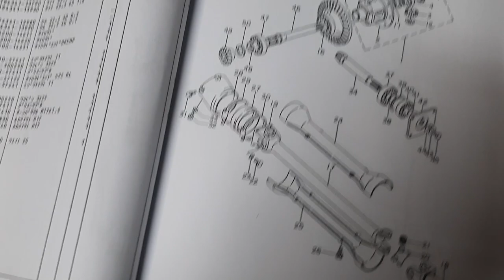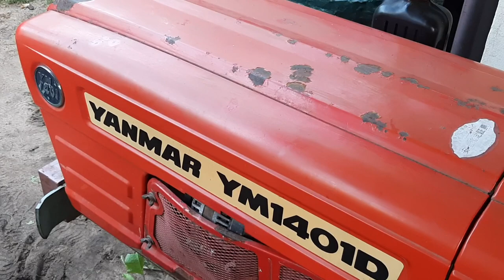Wymiana tulei i uszczelnień mostu YANMAR YM 1401D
W filmie tym prezentuje regeneracje mostu z luzami oraz wyciekiem oleju.